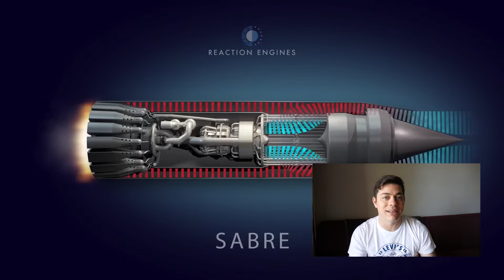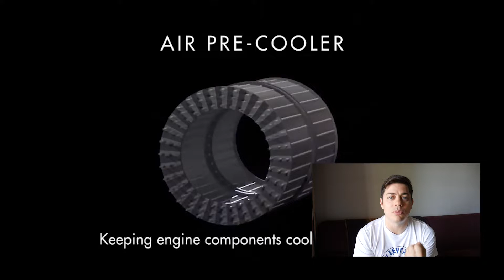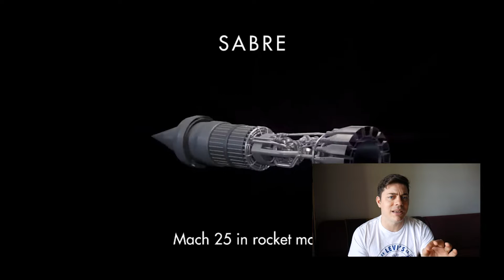Skylon y el motor SABRE, Aerospike y SSTO - Space Rant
En este Space Rant voy a pasar por todos los temas del Single-stage-to-orbit, SSTO, desde los orígenes, los Aerospike del X-33 y por último el motor Sabre que será el que impulsará al Skylon.